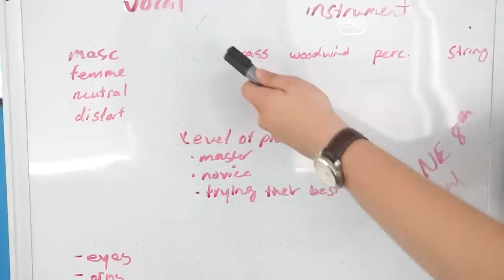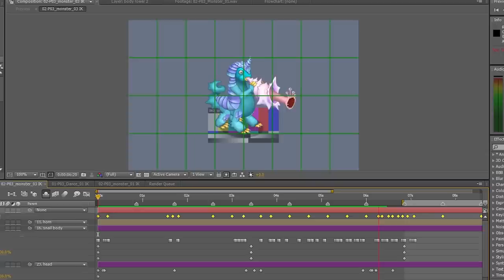My Singing Monsters - Making of the Cold Island Mythical (BIRTHDAY SPECIAL)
Today is an extremely special day - It's our 10th birthday! Thank you to anyone who has been a part of this decade-long journey with us, whether it's been for 10 years or 10 seconds, it means the Monster World to us that you're here - so let's celebrate!

Join us for a behind the scenes perspective on how we created Strombonin, the Cold Island Mythical based on results voted on by you - the My Singing Monsters community!